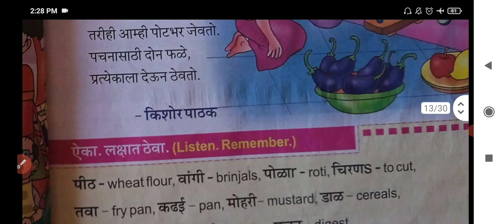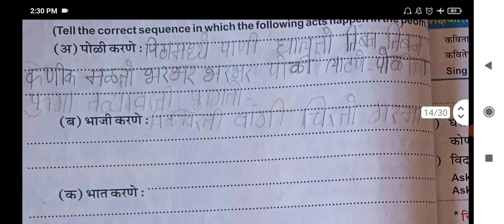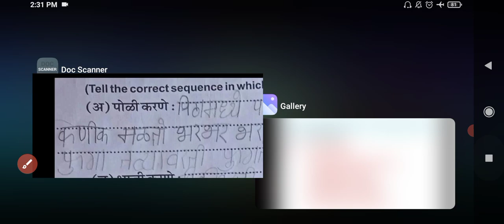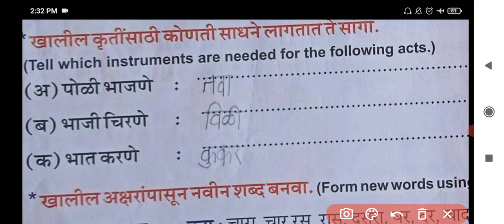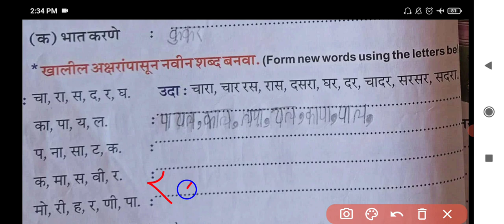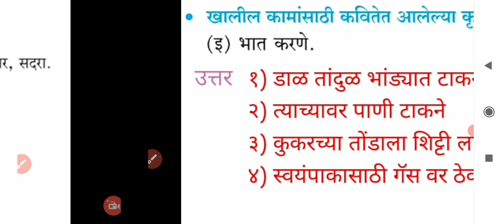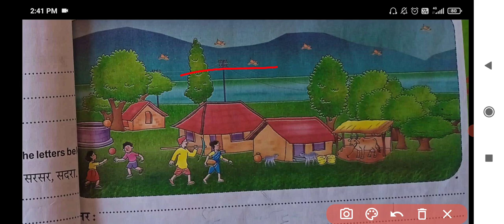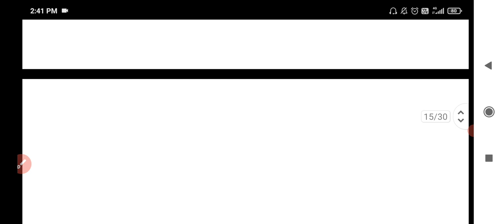Std.4 Marathi | Lesson 14 | खेळातील स्वयंपाक | Khedatil Swayampak Workbook Answer, Digest's Answer